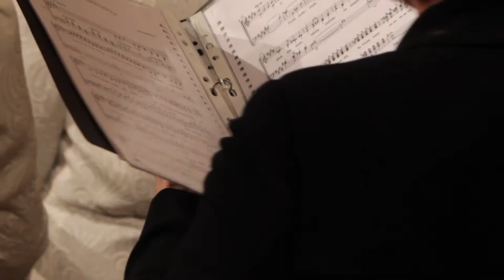OGRE: izdziedāta Ogres apriņķa koru skate (12.04.17.)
Gatavojoties XXVI Vispārējiem latviešu Dziesmu svētkiem, Ogres novada Kultūras centrā svētdien norisinājās  Ogres apriņķa koru skate. Tā notika divās daļā, otrajā savu sniegumu rādīja 13 jauktie kori.